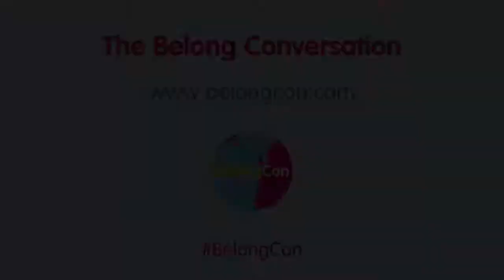A Mother & Daughter's Transition Journey | Kim & Ellen Stephenson at BelongCon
Kim and Ellen Stephenson are mum and daughter, and volunteers with UK charity Mermaids, which supports gender diverse children and their families.

At the age of three, Ellen first asked her mum: "When I grow up, will I be a girl?"

After Ellen made a suicide attempt when she was just eight years old, Kim realised that she was serious, and that she needed to help her child.

At BelongCon, Kim and Ellen will be sharing their journey of Ellen's transition from male to female, telling their story together, and speaking from the heart.

[CW: suicidal thoughts, transphobia]